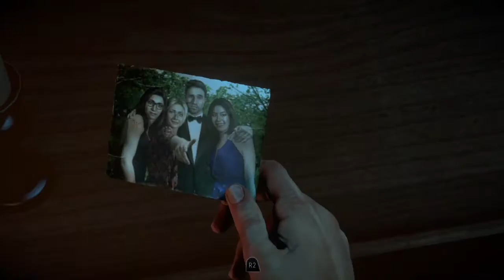Until the Dawn Part 3